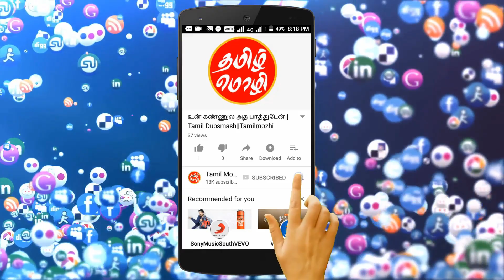குழந்தையை ஸ்கென் செய்தபோது தாத்தாவின் முகம் | Tamil news